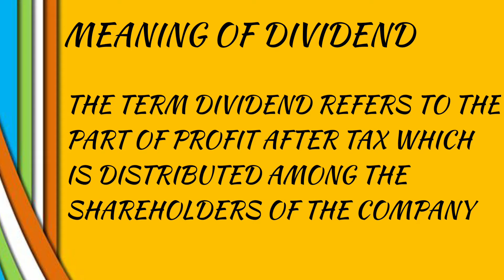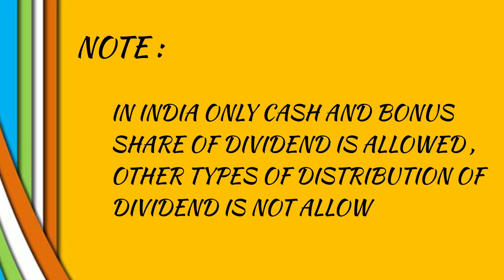FINANCIAL MANAGEMENT / DIVIDEND POLICY PART - 1 (MEANING OF DIVIDEND / TYPES OF DIVIDEND) TAMIL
IN THIS VIDEO YOU GET INFORMATION ABOUT DIVIDEND POLICY UNDER FINANCIAL MANAGEMENT.
TOPICS:
  DIVIDEND POLICY
    1. MEANING OF DIVIDEND
    2. TYPES OF DIVIDEND.